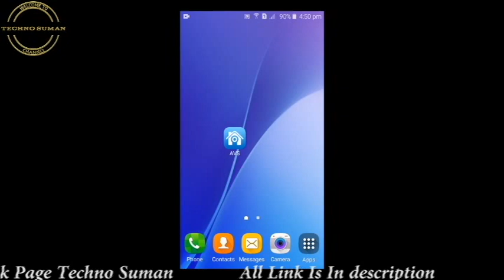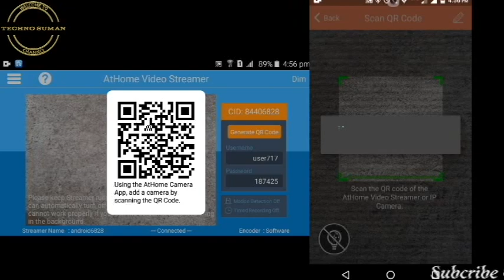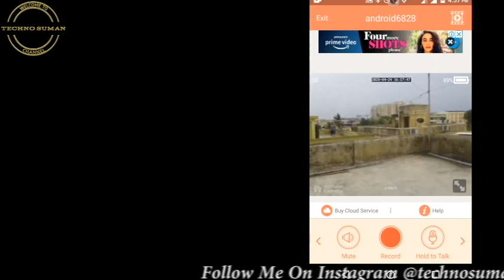How to make CCTV Camera at home With Old Smartphone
How to make Spy CCTV Camera at home with old Smartphone

It's free.

About : Techno Suman is a YouTube Channel, where you will find technological videos in Bengali, New Video is Posted Everyday :)

cctv camera make at home,
how to make cctv camera with mobile,
how to make cctv camera in minecraft,
how to make cctv camera with cardboard, old phone make cctv camera,
how to make cctv camera using webcam, make yourmobile cctv camera cctv camera setup,

                           Techno Suman

Suman Karmakar